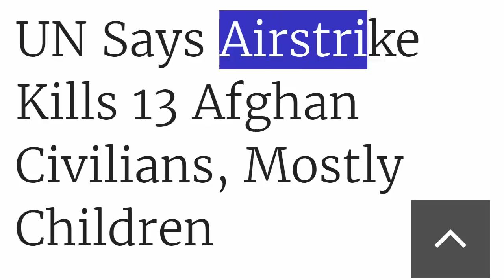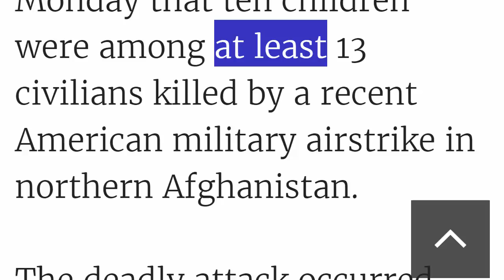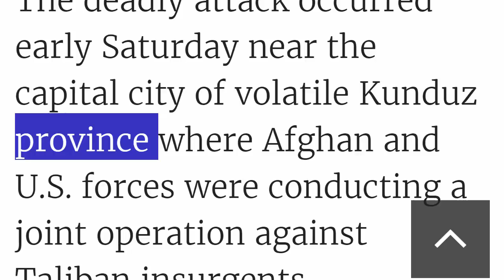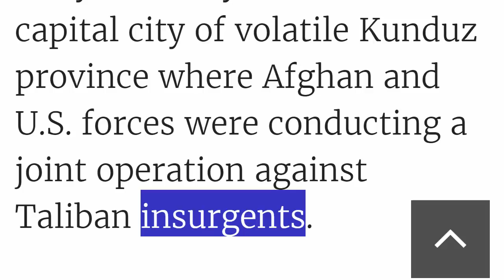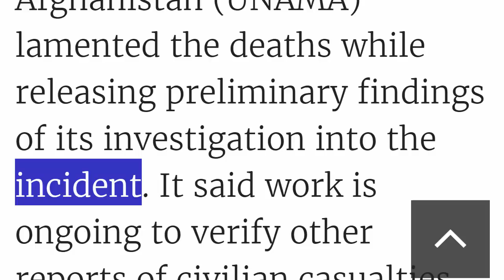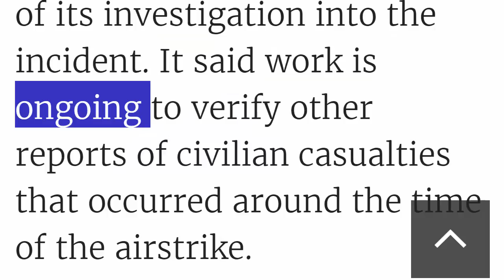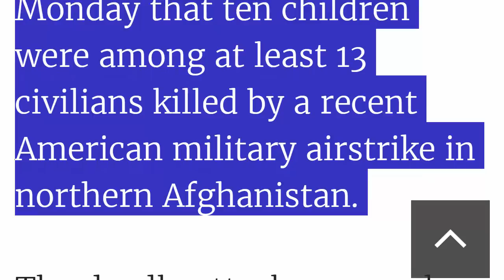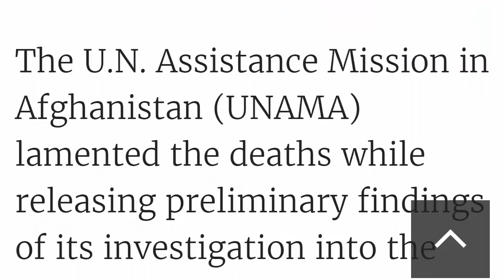تعليم الانجليزية كلمات شائعة مع الترجمة الى العربية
الجزء الثاني